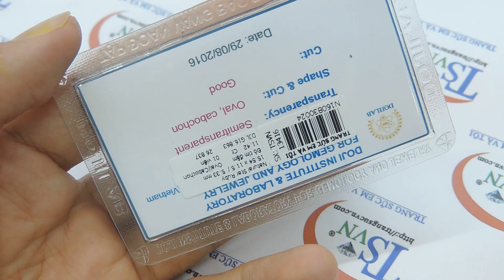Ruby sao thiên nhiên ep vỉ đẹp, TSVN013416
Ruby sao to tự nhiên 6 cánh Đá quý ruby được biết đến là một trong những loại đá có giá trị Ruby sao với hình sao 6 cánh là 6 vệt sáng cắt nhau ở tâm

Loại sản phẩm: Đá Quý Ruby sao Thiên Nhiên

Thương hiệu: Trang Sức Em Và Tôi

Loại đá: Ruby sao thiên nhiên

Số lượng đá: 01 viên

Trọng lượng: 11.42 Carat

Kích thước: 15.54x11.5x5.33 mm

Màu sắc đá: Purple red

Độ tinh khiết đá: Mờ Đục

Kiểu chế tác đá: Oval/Cabochon

Kiểu chế tác: Tốt

Hiệu ứng: Sao 6 cánh khi có ánh sáng chiếu vào (Sao thiên nhiên 100%)

Có: Giấy kiểm định đá quý

Thu mua lại: Có Xem chính sách thu mua- Trao đổi

Mở cửa: 08:00 - 20:00 Từ Thứ 2- Thứ 7| CN 13:00 - 19:00